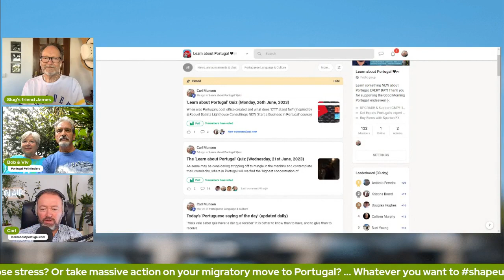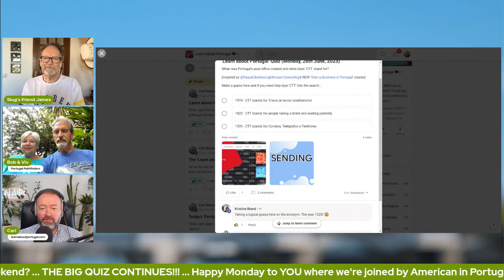Ready to TOUR PORTUGAL NOW! Portugal Pathfinders Bob & Viv want to share Portugal with you...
Until the battle with Google is done, find Bob & Viv